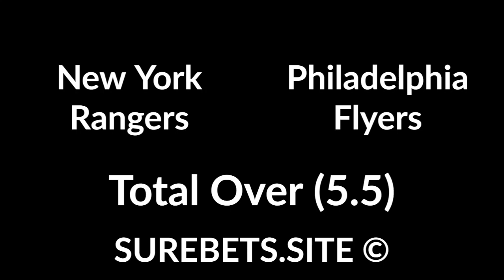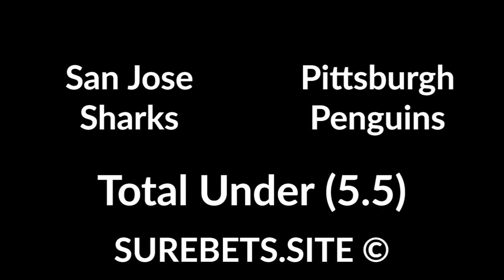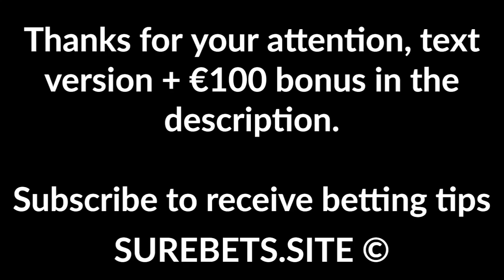Betting tips today - 01 March 2020 - sport predictions (football, tennis hockey, MMA)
Betting tips today - 01 March 2020 - sport predictions (football, tennis hockey, MMA). €100 bonus

New York Rangers vs Philadelphia Flyers

St Louis Blues vs Dallas Stars

Lyon vs St-Etienne
1st time TU (1)

Galatasaray vs Genclerbirligi
Galatasaray  Win

Nantes vs Lille
2X + Total Over (2.5)

San Jose Sharks vs Pittsburgh Penguins

Edmonton Oilers vs Winnipeg Jets

Ion Cutelaba vs Magomed Ankalaev
Magomed Ankalaev Wins

Arizona Coyotes vs Buffalo Sabres
Sabres Win (+1)